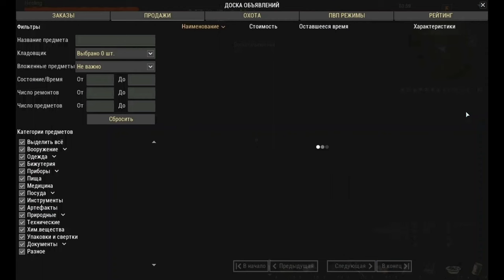200 000 rub in 15 minutes - Bruter farm guide [Stay Out]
🎥  You will see farming result after 15 minutes Bruter/Blyak farm, impressive !

--Give away-
My server: US (Steam)
Nickname: Hireling
*You can send any type of gear to my Gourment Vault. In postages comment please add your nickname. I will record video of delivery to new members in game Stay Out !

🎮 About Stay Out TV:
- Guides about guests in game Stay Out steam
- Farming guides in game Stay Out
- Gameplay in game Stay Out
- Secrets in game Stay Out
- Videos about STALKER world and STALKER games.

📌 What is "Stay Out"?
Stay Out is a free multiplayer game with RPG, MMO and PVP elements very similar to the Stalker and Metro universe.

In this game, you can be anyone because there is an ability leveling system, a free choice of equipment, weapons, and also a food preparation system.

If you still decide to play, then add me as a friend, I play on the American server with the nickname:  Hireling  (US Server)